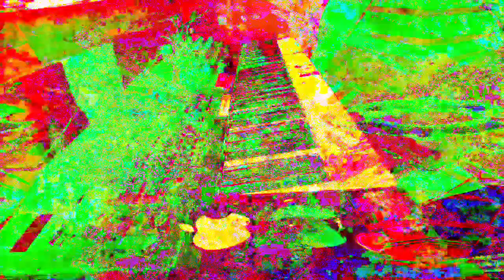11 minutes 39 or 40 second type video mixes made in Max 8 *Photosensitivity Warning*